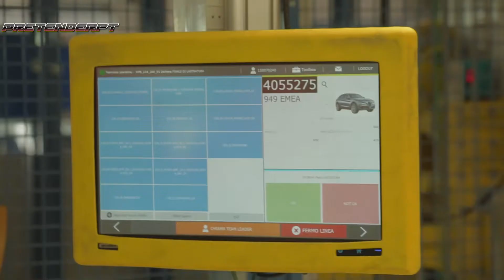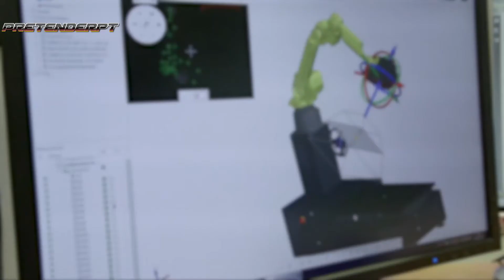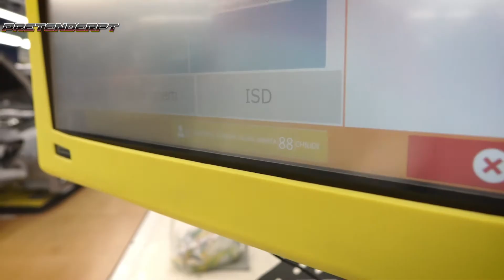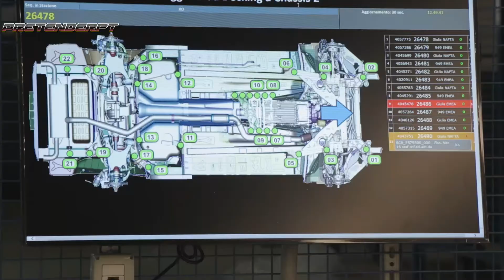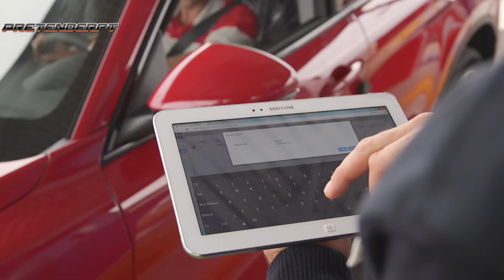Car Factory - Como a Samsung ajuda a fabricar os Alfa Romeo Giulia e Stelvio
FCA recorre à Samsung para optimizar os processos nos locais de produção.

Desde que o processo de transformação da Fiat Chrysler Automobiles se iniciou, as instalações fabris da empresa desempenharam um papel central na afirmação e no sucesso das diversas marcas do Grupo. A FCA trabalhou com diversos parceiros na informatização das fábricas para melhorar ainda mais a eficiência da cadeia produtiva e contribuir para uma melhor qualidade do trabalho na linha de montagem.
Foi dentro deste âmbito que se iniciou a relação entre a FCA e a Samsung.
A primeira fase do processo de digitalização envolveu a informação disponível nas fábricas. Foram integrados dispositivos de visualização - monitores Samsung de alta luminosidade ao longo da linha de produção, ecrãs tácteis eBoard em determinados pontos estratégicos - onde é mostrado o andamento da produção. Em caso de situações anómalas, são gerados avisos que dão lugar a uma resposta imediata.
A segunda fase do projecto de digitalização apresenta alguns aspectos particularmente interessantes. Antes de tudo, tratou-se de um processo articulado que, partindo de uma discussão livre e criativa com os líderes de equipa, responsáveis por um grupo de trabalho, levou à identificação pessoal das exigências e ao projecto de soluções e dispositivos que poderiam ajudar a desempenhar melhor o trabalho. Daqui surgiram duas soluções que, integradas entre si, poderiam responder às exigências manifestadas e a uma maior eficiência: um smartphone e um smartwatch.
A Samsung pôs à disposição dispositivos tecnologicamente avançados e uma solução, o Samsung Knox, personalizável e capaz de garantir total segurança dos dados presentes no terminal. O Samsung Knox é um programa que transforma um dispositivo num smartphone ou num tablet adaptado às exigências profissionais.
A adopção dos smartwatches para o pessoal da linha de montagem, seguramente um dos aspectos mais inovadores do projecto de digitalização, prevê um dispositivo para "ser usado" no interior da fábrica, a fim de agilizar os processos, melhorar os fluxos e a ergonomia do trabalho.
O relógio "inteligente" Samsung Gear S3 Frontier permite a total personalização do dispositivo e é o único presente no mercado cujas funções podem ser utilizadas sem ter de estar necessariamente ligado a um smartphone. Totalmente integrado com o MES (Manufacturing Execution System) da FCA - sistema informático que gere todo o sistema produtivo - o dispositivo Samsung é utilizado como dotação profissional em alguns postos da linha de montagem.
O processo é o seguinte: quando chega ao respectivo posto, o operador recebe do MES a lista das operações a executar no veículo em montagem; terminada a operação, envia a confirmação através do Gear S3 Frontier, a actividade é registada como concluída e a linha de produção pode passar à fase sucessiva. Se, porém, determinada operação não puder ser efectuada por qualquer motivo, o operador está apto a gerar, a partir do dispositivo, uma sinalização ao líder de equipa responsável.